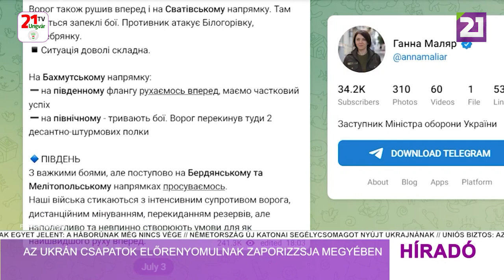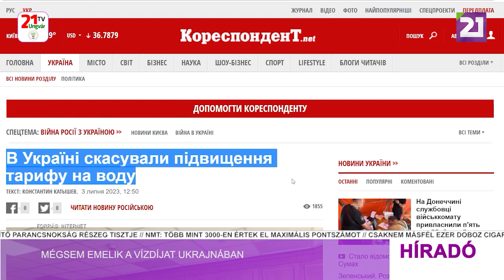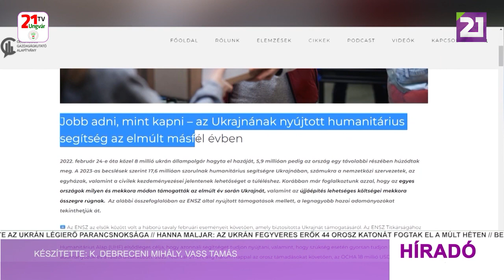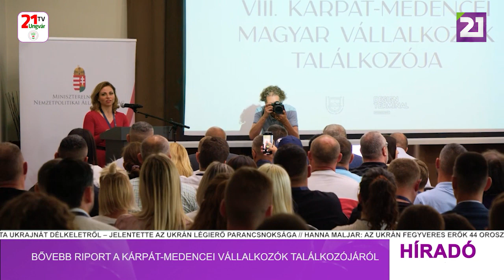Híradó (2023.07.03) Esti hírek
-Zelenszkij kijelentette, hogy Ukrajna a globális biztonság védjegye lesz a győzelem után
-Az ukrán csapatok előrenyomulnak Zaporizzsja megyében
-Jermak: csak Ukrajna győzelme után lehetséges a béke Európában
-Ukrajna veszteségei a Kahovkai Vízerőmű felrobbantása következtében legkevesebb 2 milliárd dollár
-Atomrobbanástól tartanak a zaporizzsjai atomerőműben
-USA: Ukrajna lőszerrel való ellátása az Egyesült Államok nemzeti érdekeit szolgálja
-A Fehér Ház értékelte a fegyveres erők ellentámadásának előrehaladását
-Mégsem emelik a vízdíjat Ukrajnában
-1,5 millió hrivnya értékű magyar támogatás érkezett a munkácsi gyermekkórház részére
-Rászorulókat és háborús menekülteket támogat a Magyar- Ukrán Kereskedelmi és Iparkamara Kárpátalján
-Bővebb riport a Kárpát-medencei vállalkozók találkozójáról